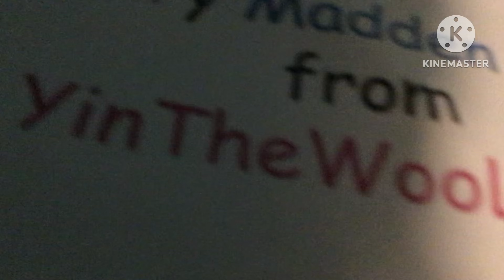Merry Christmas YinTheWooLoo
The Holiday Season is mere days away, and with YinTheWooLoo’s parent division (YinTheWooLoo Networks) acquiring @ScottTheWoz, @childhoodncstalgia, @RVF2007, and @Maqwell to boost it’s variety just before the holidays, we will had a CHRISTMAS dinner party with everybody in the group. This is also my first 4K video. Better late than never. Merry Madden 08 Christmas from YinTheWooLoo Networks!